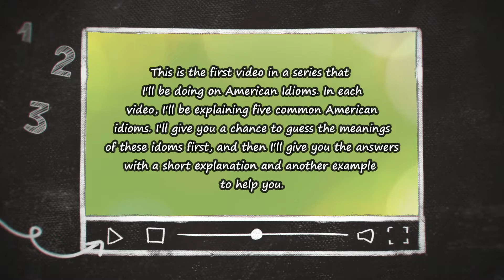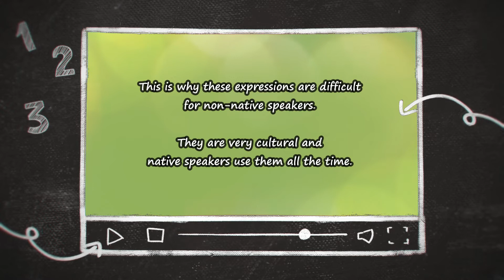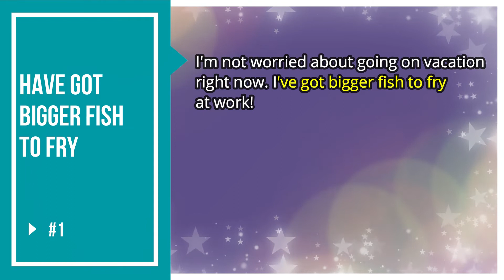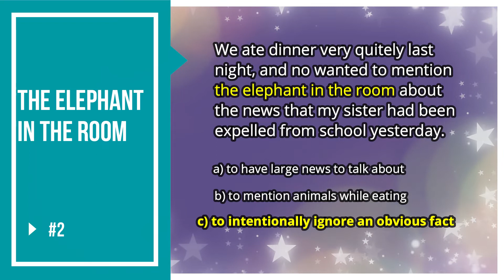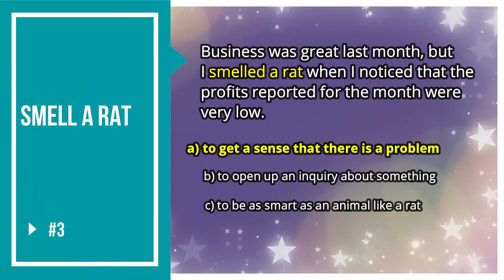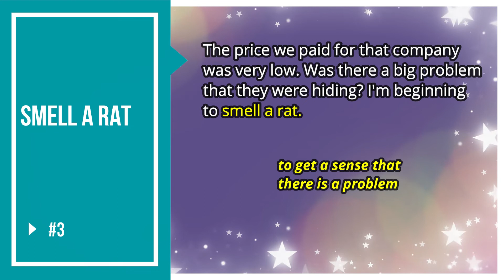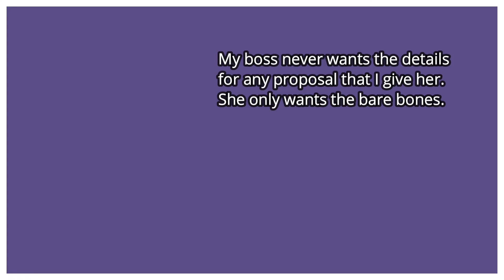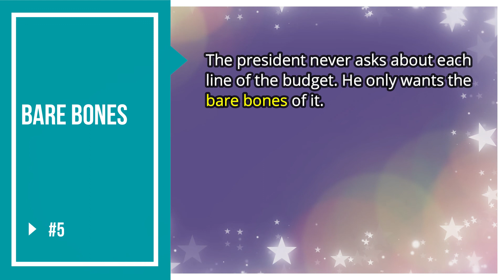AMERICAN IDIOMS | LESSON PART 1 | #1 - #5 | All American English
Hello everyone! This is the first video in a series of videos that I'll be doing on American Idioms. In each video, I'll present five American Idioms to you. I'll give you the chance to guess each of their meanings first, then I'll explain them to you using other examples. Remember, idioms are cultural, so the more of them that you know, the more you will learn about American culture. So, enjoy the idiom series and keep practicing!

☆☆SUGGESTED VIDEOS☆☆☆☆☆☆☆☆☆☆☆☆☆☆☆☆☆☆